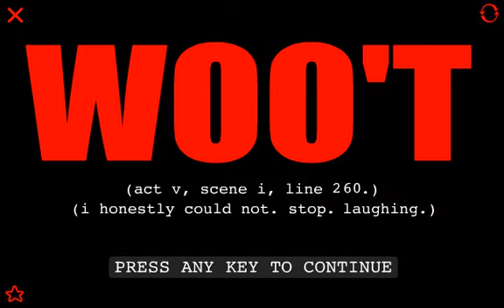"REPLAYING :the game:" (flash game) - Horatio Caine (CSI: Miami) one-liner parody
Looks like Horatio...
*puts on sunglasses*
...nailed it again.

To Replay :the game:
(AKA replays = plays that replay the play)